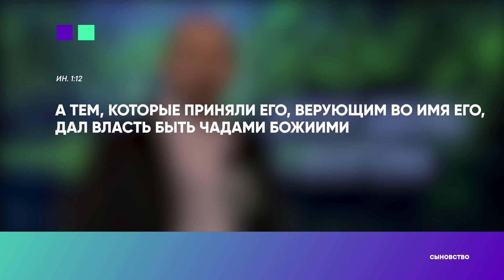Сыновство / Начни этот день с Богом (14.02.22) / утренняя молитва, духовный маяк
утренние чтения АСД
Смотреть всем канал Надежда (христианские программы)

Каждое утро мы предлагаем начать с чтения Библии и молитвы. Получай вдохновение и обретай новую жизнь вместе с Богом!
Ежедневное утренняя короткая проповедь. Пусть Господь благословит каждого из вас!

Утренние молитвы, Бог - это новая жизнь

Мы живем в последнее время. Многие люди говорят, что Бога нет. Однако христиане читают Евангелие и Новый завет. Адвентисты седьмого дня - это люди, которые делают изучение Библии центром своей жизни. Они знают, что такое сила молитвы и духовный рост. Христианство нуждается в том, чтобы испытать пробуждение. Духовный маяк жизни - это Библия. Молитва, а особенно утренние молитвы, дадут сил прожить этот день. Начни день с Богом! Если у тебя появляется время - слушай христианские проповеди.